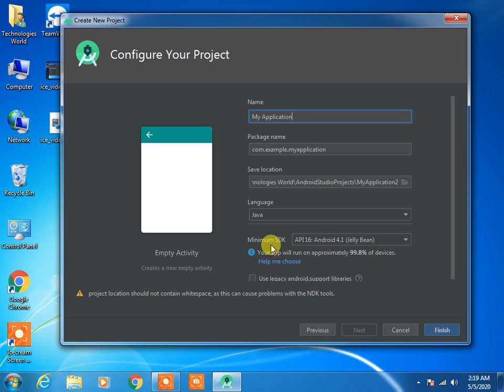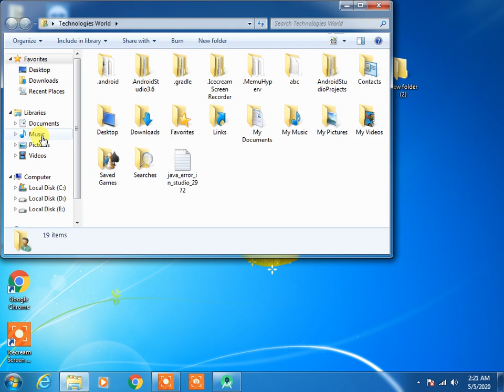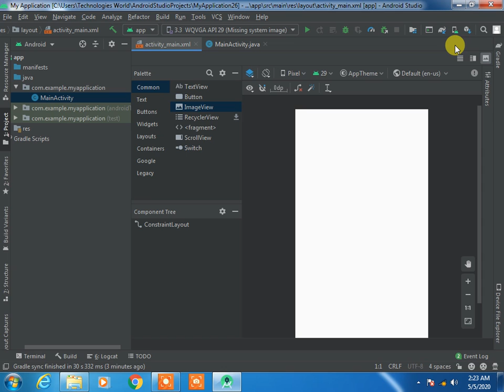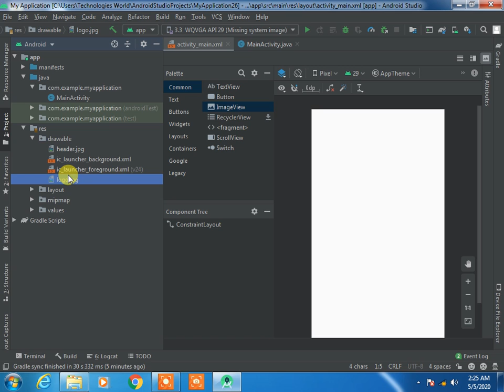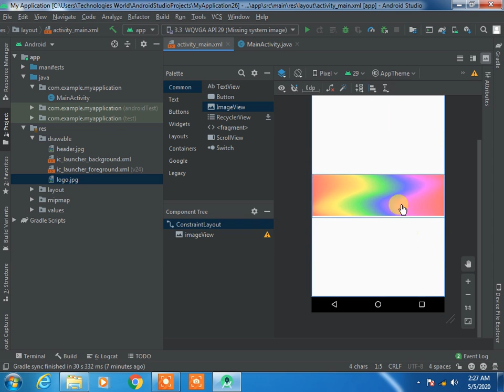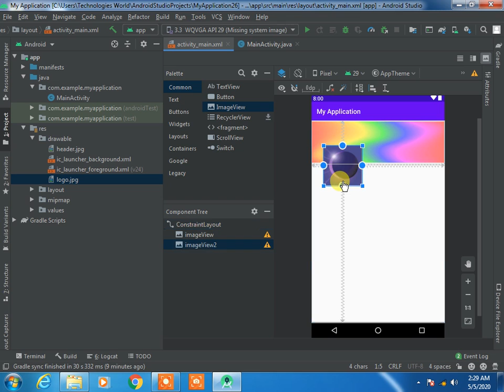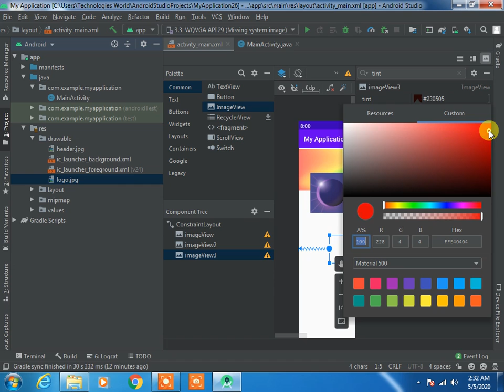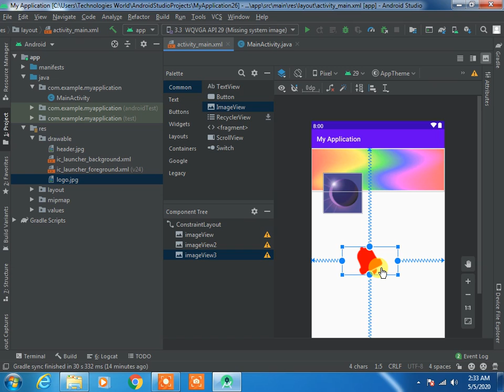Develop simple Image Viewer app in Android Studio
Video shows you how to make simple image viewer app for Android. The app will intercept all clicks on images on your device and offer you to open the image with your app. This is good addition to a gallery app build by you.